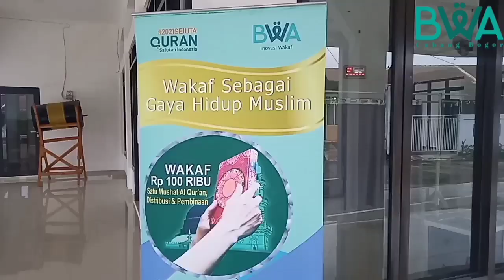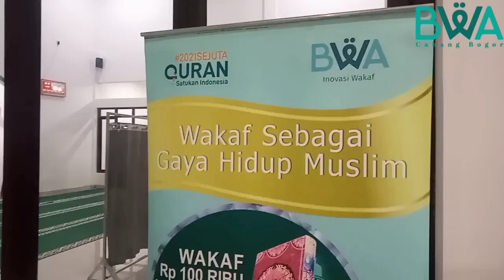Kemang 27 Februari 2023 Masjid Al Fatah Ambar Kemang Regency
WAP Maluku